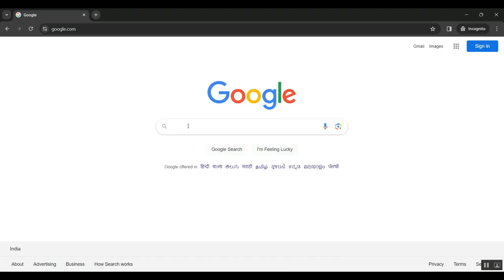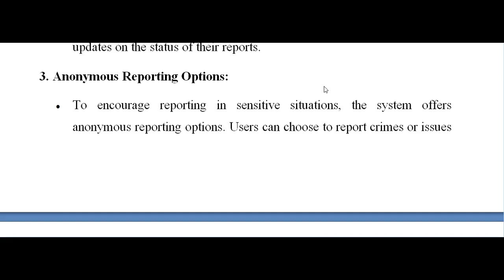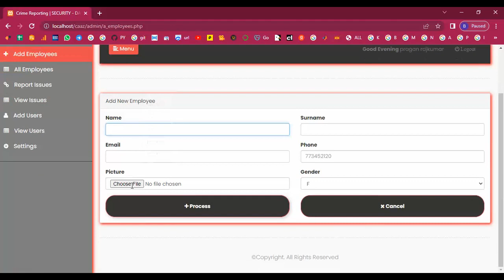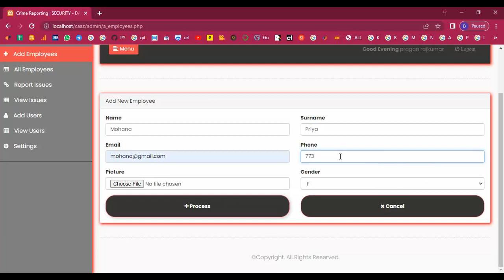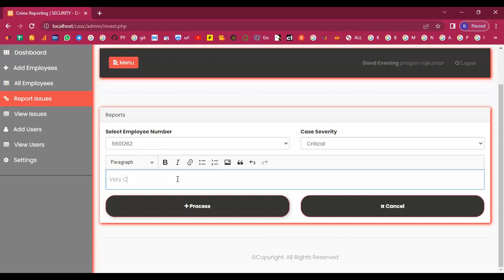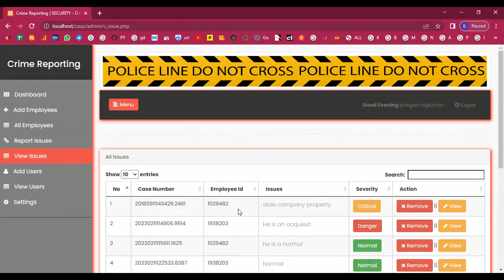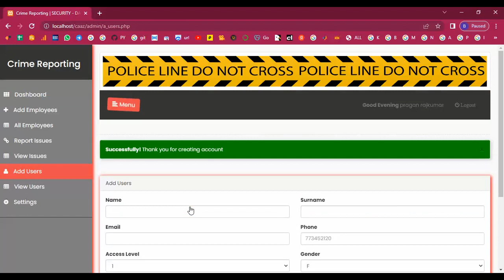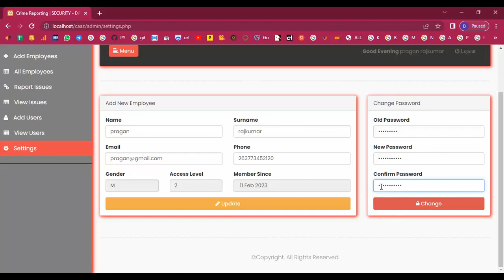Crime Reporting Issues System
IEEE PROJECTS 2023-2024 TITLE LIST

Support Including Packages
* Complete Source Code
* Complete Documentation
* Complete Presentation Slides
* Flow Diagram
* Database File
* Screenshots
* Execution Procedure
* Readme File
* Video Tutorials
* Supporting Softwares
Support Specialization
* 24/7 Support
* Ticketing System
* Voice Conference
* Video On Demand
* Remote Connectivity
* Document Customization